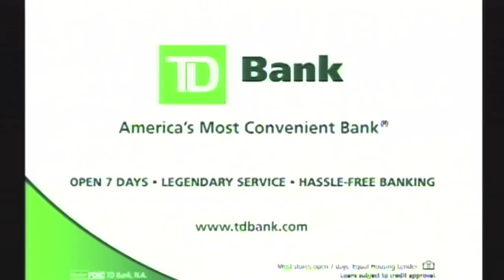QU vs BU NESN-HD Interviews and Comments - December 31, 2011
Quinnipiac Men's Basketball Interviews and Comments during the NESN-HD broadcast of the QU vs. Boston University game on December 31, 2011.